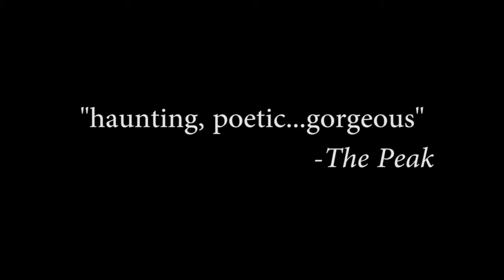Broken Palace (Official Trailer)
A short documentary about the rapidly disappearing era of heritage movie palaces and the film going experience once offered within those hallowed walls.